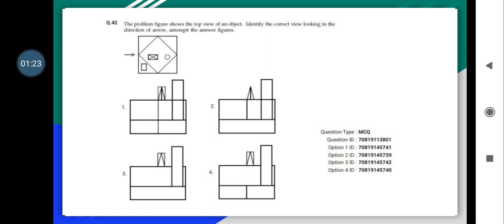JEE 2021 MAIN PAPER 2 UPDATED ANSWER KEY RELEASED ( FEB SESSION) - Jee paper 2 latest update -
IGNITE, provider of National Aptitude Test in Architecture Centre in Thrissur has become one of the prime education institutions in Kerala through its complete dedication and commitment in providing quality education. Our main motto is to deliver rich education to all the teen and youngster groups for a flourishing future. This coaching centre is an initiative of IIT alumni that is being governed by IITians and CEPT.